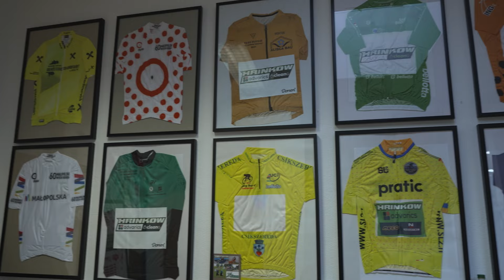Riccardo Zoidl unterschreibt bei Hrinkow Advarics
Österreich bester Radsportler im Conti Bereich Riccardo Zoidl wird die neue Saison für das Team Hrinkow Advarics bestreiten. Nach dem aus des Welser Felt Felbermayr Team haben sich Dominik Hrinkow und Zoidl auf einen Vertrag geeinigt.  Mehr dazu gibt es in den kommenden Tagen in der ausführlichen Sendung Österreich dreht am Rad. Wir waren auf Besuch bei Alexander und Dominik Hrinkow in Steyr.

Einst fuhren sie gemeinsam im Peloton, nun kreuzen sich die Wege wieder. Dominik Hrinkow und Riccardo Zoidl gehen 2025 gemeinsame Wege. Hrinkow und Zoidl haben bereits im Junioren-Alter gemeinsam Rennen bestritten. Auch in den rot-weiß-roten Farben des Nationalteams für Cycling Austria haben die beiden um Platzierungen gekämpft. „Ricci und ich kennen uns seit Jahren, sind oftmals in Kontakt und haben immer wieder über eine mögliche Zusammenarbeit gesprochen. Es freut mich sehr, ihn für unsere Mannschaft gewonnen zu haben. Er hat unglaublich viel Erfahrung, ist ein harter Arbeiter und ein einfach feiner Kerl, ein role model für unsere jüngeren Fahrer“, so Dominik Hrinkow.

Die Liste an Riccardos Erfolgen ist lang. Sein größter Triumph ist unumstritten der Gesamtsieg der Österreich Rundfahrt 2013. „Er war ausschlaggebend für einen World Tour Vertrag“, sagt Zoidl. Generell fuhr er in diesem Jahr in einer eigenen Liga, gewann die Oberösterreich Rundfahrt, die Tour de Bretagne, Circuit des Ardennes International, die Staatsmeisterschaft und war Europas Nr.1 im Fahrerranking der Europe Tour. „Ich wurde von der Familie Hrinkow mit offenen Armen empfangen, die Verhandlungen dauerten nicht lange. Wir haben es schon ein paarmal probiert nun hat es geklappt und ich bin super motiviert nächstes Jahr in grün-blau, um Siege zu kämpfen. Hrinkow Advarics ist noch immer das jüngste Continental Team Österreichs und hat seine Strukturen in den letzten 10 Jahren hochkarätig professionalisiert. Ich bin beeindruckt von den Möglichkeiten, die geboten werden“, so Zoidl bei seiner Vertragsunterzeichnung in Steyr. „Mein erstes Rad war von Hrinkow, nun schließt sich ein Kreis“, so der Haibacher.

Über einen LIKE und ABO würden wir uns sehr freuen.
Kommentar für den Algorithmus.
Vielen Dank 😊💙

Empfangen Sie unseren TV-Kanal über Magenta, SimpliTV, A1 NOW oder